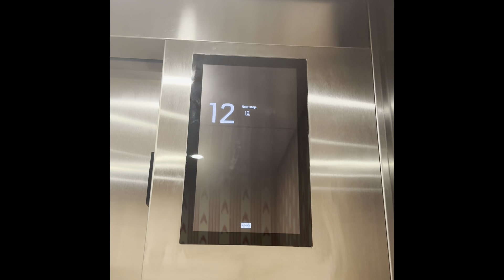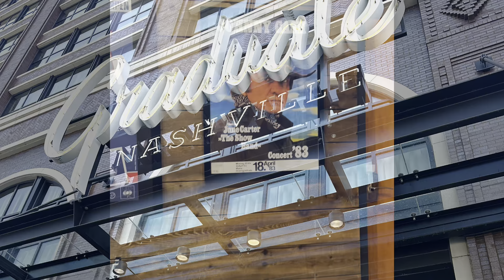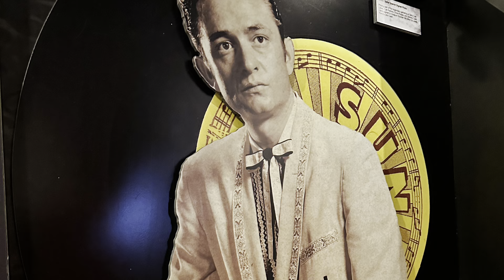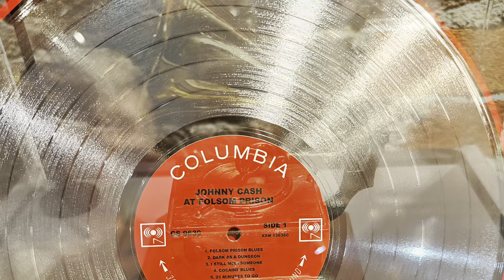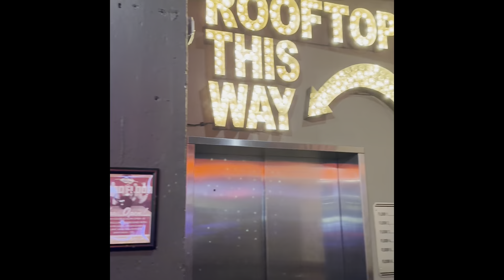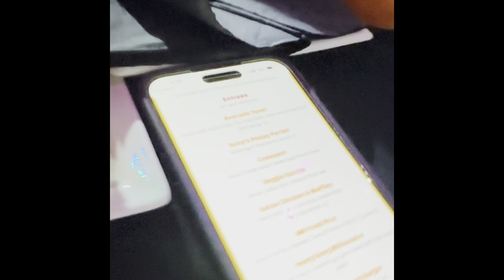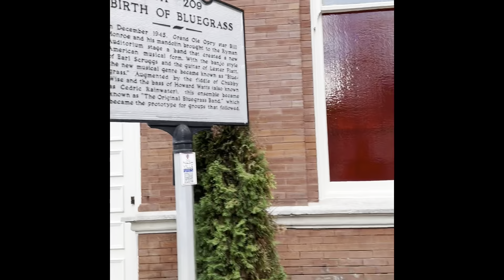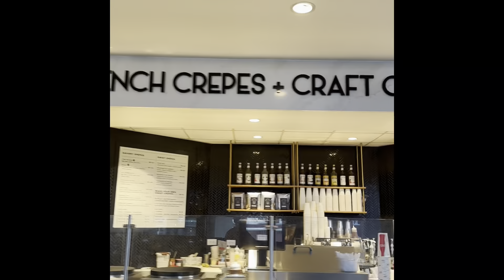Weekend in Nashville Tennessee!!! YEEHAW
We had a awesome weekend visiting the city of nashville we went to visit the awesome dollyparton whitelimozeen for brunch as well as a amazing drag brunch. And we cant forget the fun we had on the famous